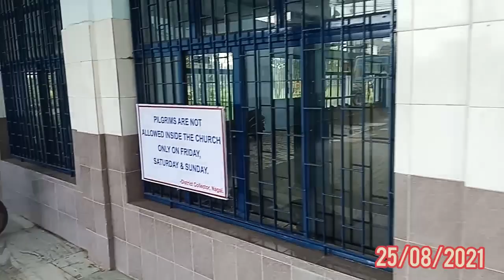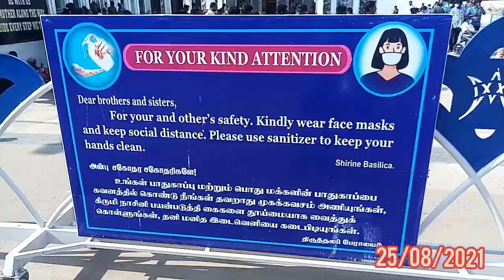Velankanni Church was Closed😬 Till September 10, 2021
Shops are closed in Velankanni
Vailankanni Church was closed
Rooms are not available in Velankanni
Hotels are closed in Velankanni
From 25th August 2021 to 10th September 2021